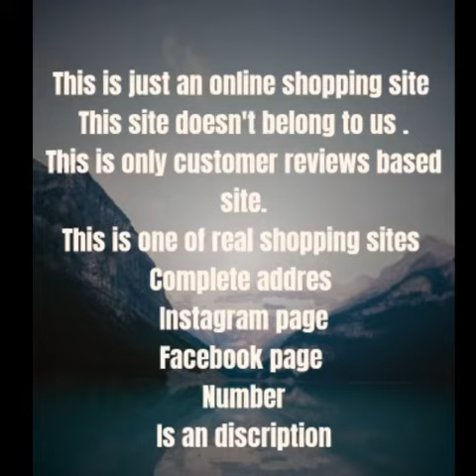Top class shopping brands in pakistan | Beat brands for shopping in pakistan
This shop doesnot belong to us.
A very good online shopping site in pakistan.
Based on customer reviews we have made this video.
This video is just made  for entartainment.

Most trending brands in pakistan

Brandsofpakistan
Bestonlineshoppingsites
Bestonlineshopping
Onlineshopping
Cheapestonlineshopping
Onlineshoppinginpakistan
Shoponline